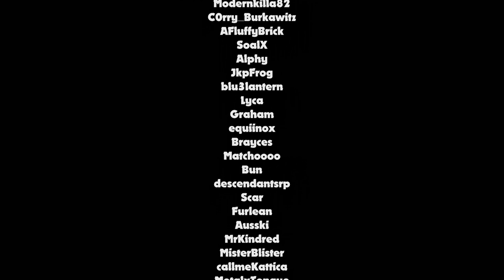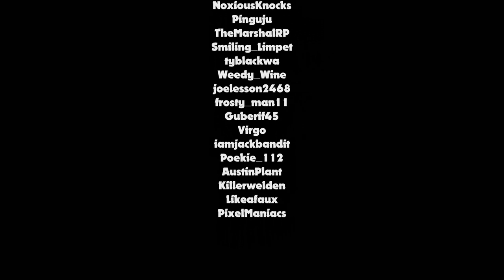DayZ FilmZ - The Cure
EDIT: Featured in the Jan 30 2018 DayZ Status Report. Thank you ❤

Season 1 - Story 1: Close to retirement, an older couple, Archeologist and Chemist, traveled to Chernarus to look for out-of-place artifacts when they are hit with the outbreak. They stop at nothing to remain together through it all.

I do NOT monetize my videos as I don't wanna subject people to ads and we small creators don't really make money using them anyways. Please consider donating if you enjoyed it.

Director/Editor. Roach
Reggie. D.X. Logan
Eli. TheGlassSpider
Blue Shirt Man. Yoshi
Idea. D.X. Logan
Writer. TheGlassSpider
Writer. GreenySmiley
Writer. Roach
Camera 1. Roach
Camera 2. GreenySmiley
Looter. Gamine
Looter. Roach